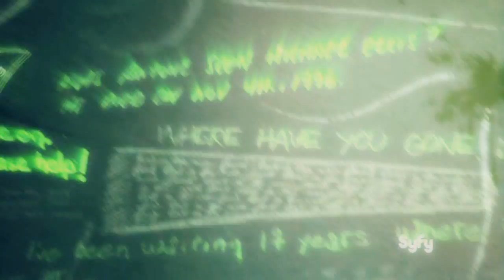Sally Malik - I Stay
HEY GUYS! I made it to the Semi Finals Junior on the SYTYCV contest!!! O.O OMG im soooo exited XD didn't think i would get in.
Now i have to do Overview or Character study video of my choice, 1 min long to see if i move on...I BEG FOR YOUR IDEAS DX

On to the Vidlet... i actually wanted to do more of the song, really good song for sally, but i was just stuck, im stuck on several projects actually :/
i feel like a need more songs, like there's a bunch of songs and artist waiting for me to be heard XD
I used the trashing apartment a lot because i think is my fav effect scene on BH, several of sally scenes are my fav effect related

Anyway what you think?

PD: I really want to thank Tenesha (THKG2002) :D for the awesome freebies she just gave XD took effects from there THANK YOU!! you are awesome :)